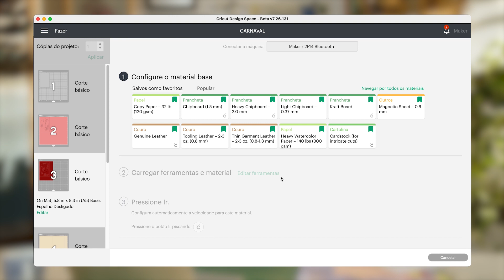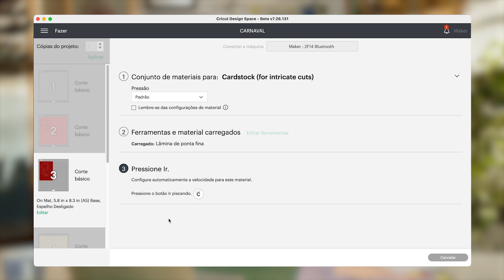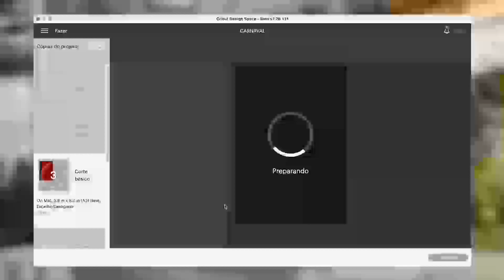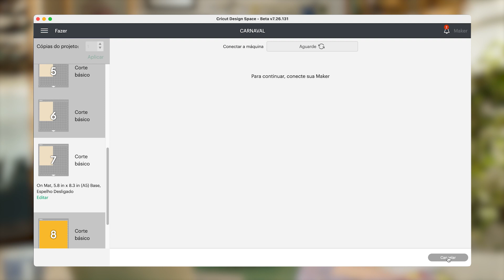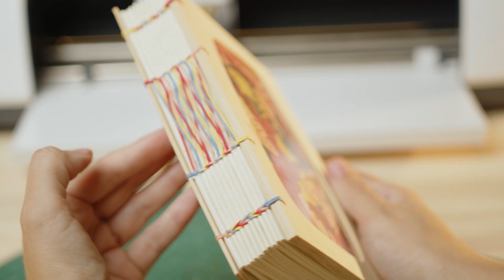Capa personalizada: Aprenda a fazer uma capa de madeira balsa para um livro de memórias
Aprenda a fazer uma capa de madeira balsa para um livro de memórias com a Dani Barbara.

Você pode fazer uma igualzinha, já que o projeto está disponível no DesignSpace nesse